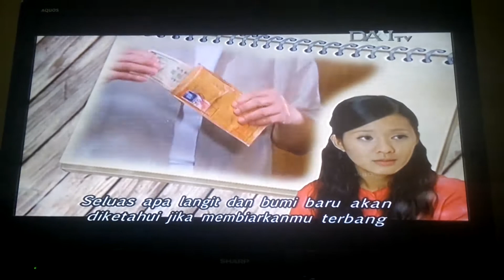大爱剧场「小妹」片尾曲 - 同款的所在 演唱：吴秀珠 @ DAAI TV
DaAi Drama - Xiao Mei (Little Sister / Siao Mei) Ending - Tong Kuan De Suo Zai (Doa Dari Tempat Yang Sama) Penyanyi: Wu Xiu-zhu. Lagu tema ini ditayangkan di DAAI TV Pada Saat Pemutaran Siaran Langsung DaAi Drama - Xiao Mei (Little Sister / Siao Mei) Episode 21 (大爱剧场「小妹」第21集)
Tayang: 02 Januari 2014
Tanggal Pengambilan: 24 April 2017
Kamera: OnePlus One
Semoga Sukses ya Rachel Valerie Santoso, Kid Talent Bitan Ni Hao (Belajar Mandarin) DAAI TV di Final Gading Model Search Kids 2017 dan Semoga bisa Menjadi Juara Gading Model Search Kids 2017!!!